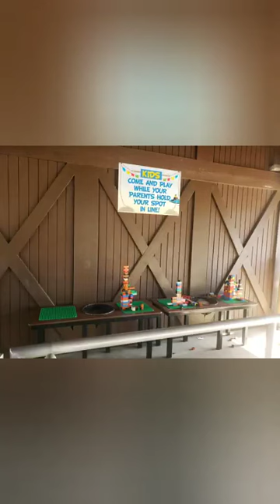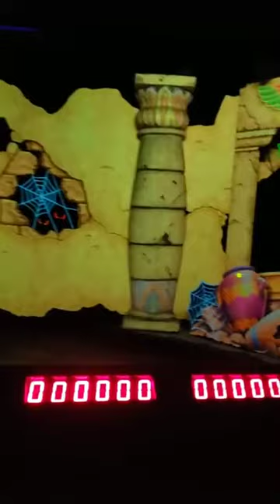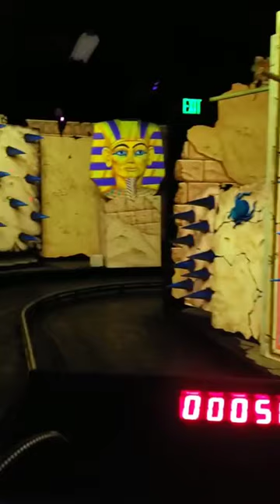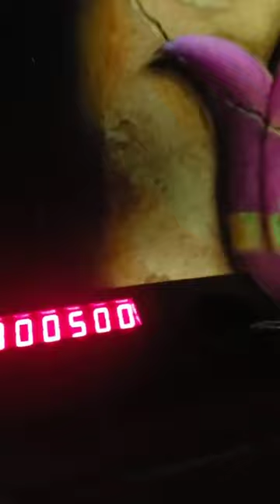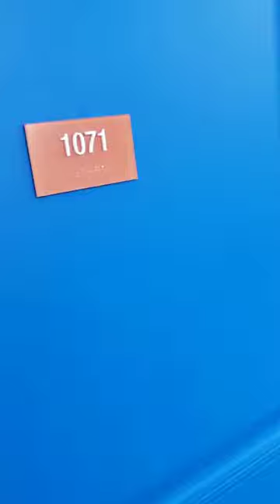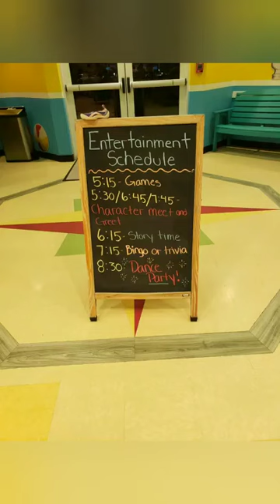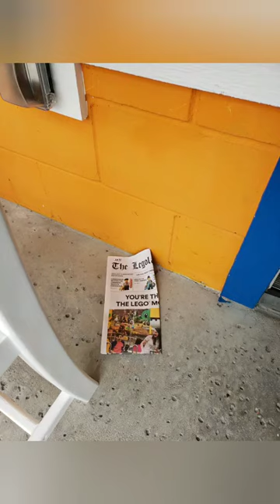Surprise trip to Legoland Florida and Legoland Beach Resort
We surprised the kids with a trip to Legoland for Valentines weekend. As usual the park was not overcrowded and at 4.5 and 5.5 they are the perfect age to enjoy every square foot of the park. The Beach resort was really a treat even though we realized that prefer the main hotel.